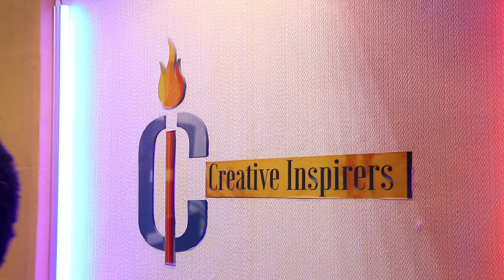Ga Heavenly songs by Ofoe Richie